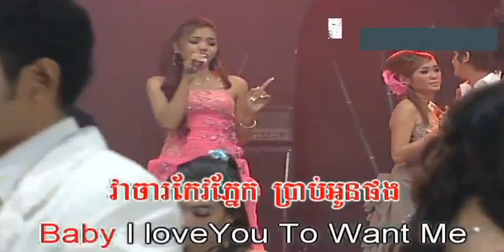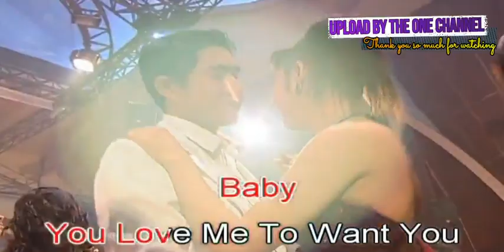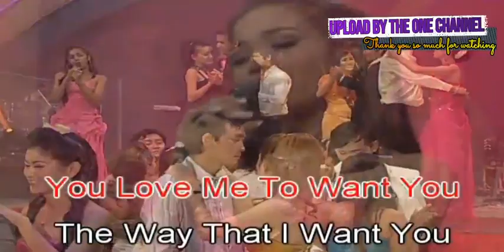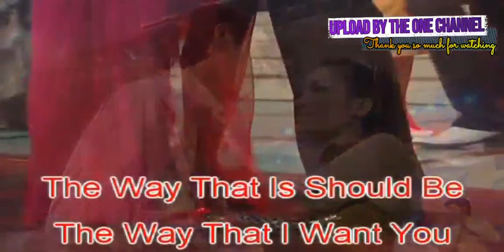អន្លង់មន្តស្នេហ៍ ច្រៀងដោយ សុខ​ សី​ឡា​លីន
អន្លង់មន្តស្នេហ៍ ច្រៀងដោយ សុខ​ សី​ឡា​លីន​ BOPHA បុប្ផា DVD VOL59  អ្នកស្រី ពៅ វណ្ណារី  I គម្រប

យើ​ងរាំ​ WOLLY BOLLY ច្រៀងដោយ សុខ​ សី​ឡា​លីន​ ANGKORWAT DVD VOL10 អ្នកស្រី រស់ សេរីសុទ្ធា I គម្រប